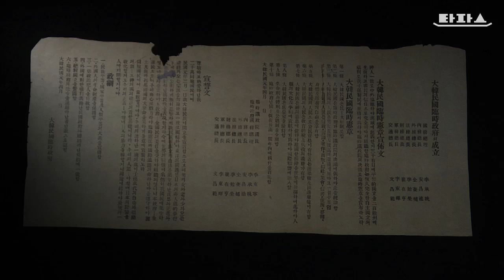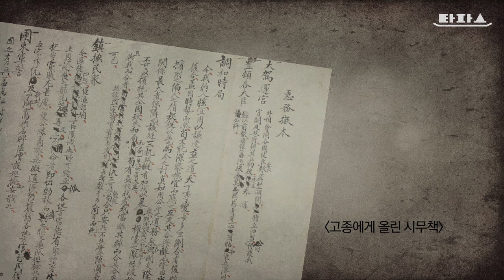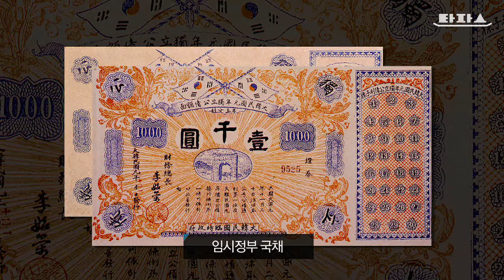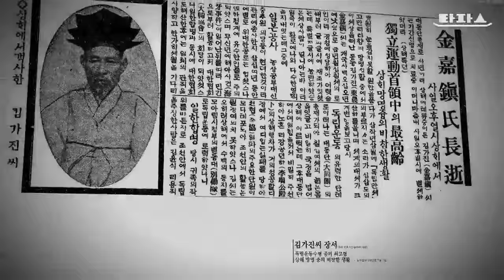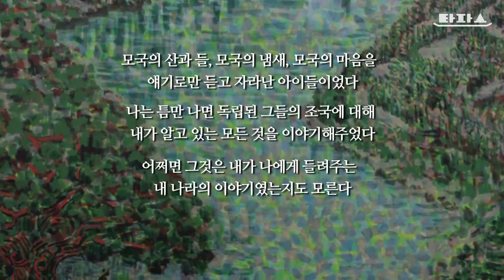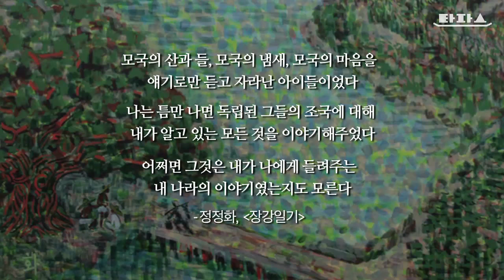타파스 - 잊혀진 이름, 여성독립운동가 3편 : 대한민국 임시정부, 그리고 정정화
임시정부의 살림을 책임지고 아이들에게 조국을 가르쳤으며
독립자금을 구하기 위해 압록강을 여섯 번 건넜다.